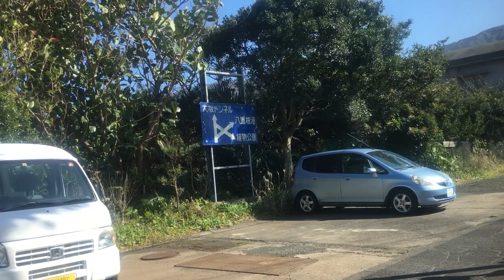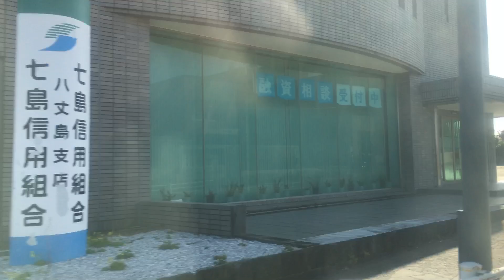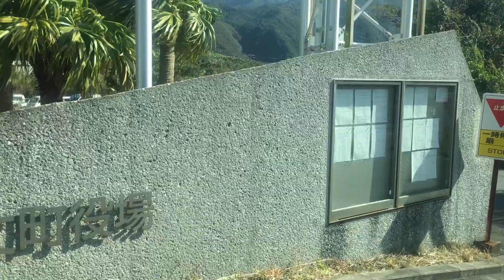八丈町営バス(八丈島)車窓 神湊→旧町役場/ 神湊1332発